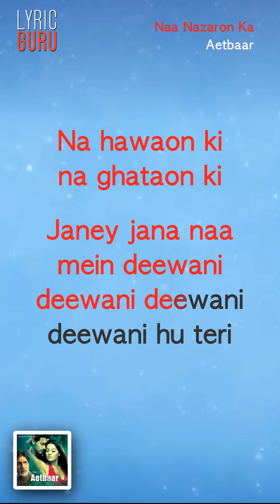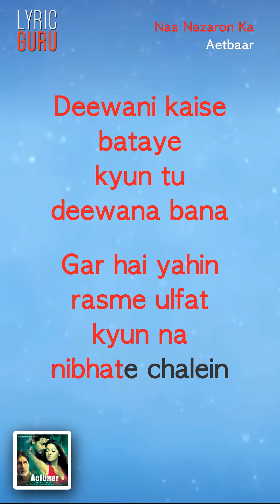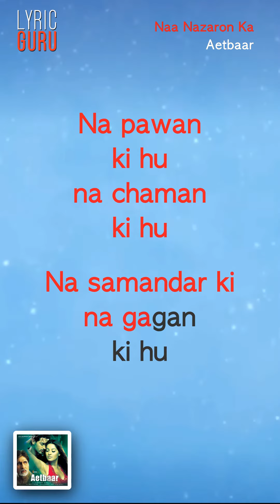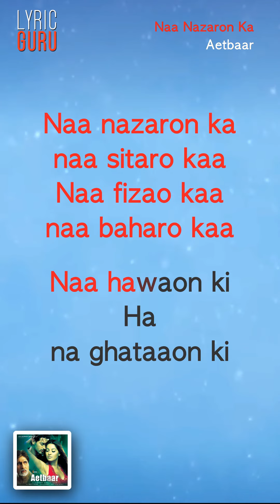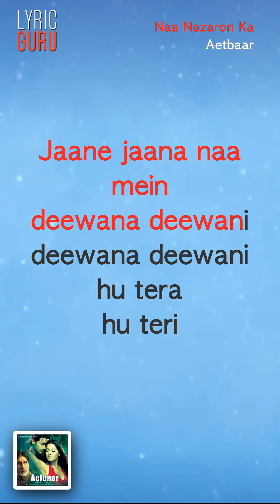Naa Nazaron Ka - Aetbaar|Official Bollywood Lyrics|Shweta Pandit|Babul Supriyo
"Naa nazaron ka naa sitaro kaa

Naa fizao kaa naa baharo kaa

Naa hi lehro kaa hey naa kinaro kaa
Janey jana naa mein
deewana deewana deewana deewana hu tera

Na pawan ki hu na chaman ki hu
Naa samandar ki na gagan ki hu
Na hawaon ki na ghataon ki
deewani deewani deewani deewani hu teri

Kya cheez hai tujhme aisi jo mein deewana hua

Deewani kaise bataye kyun tu deewana bana

Gar hai yahin rasme ulfat kyun na nibhate chalein

Aao sanam dono milkar sab kuchh bhulaate chalein

Na mein kudrat ka na mein jannat ka

Na samandar ki na gagan ki hu

Anjaani aankhon mein kaise mere yeh sapne saje

Anjana kehna naa mujhko tere liye hum bane

Hum panchhiyo ki tarah se jaane kidhar ko chale

Phoolon bhari waadiyon mein neele gagan ke taley

Na na mein phoolon ki na mein bhanvron ki
Jaane jana naa mein

Naa hawaon ki
Ha na ghataaon ki
Jaane jaana naa mein
deewana deewani deewana deewani hu tera hu teri